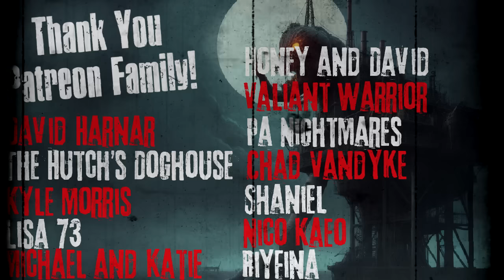"I Saw The Creature That Was Giving My Niece Nightmares" Creepypasta Scary Story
CREEPYPASTA STORY Author► Ladie Katie (Witch)